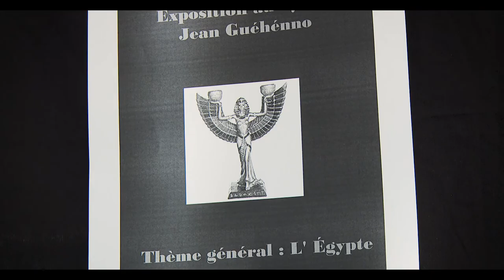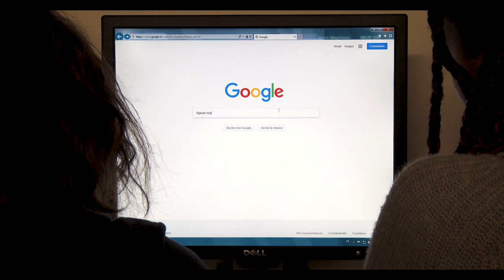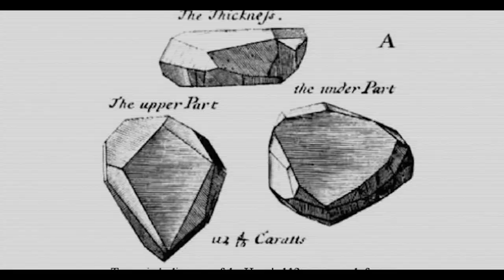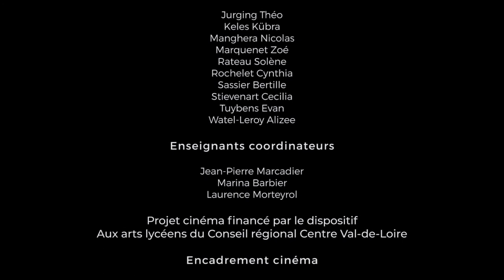Classe découverte cinéma - KO Films & Photos 35 - Lycée Jean Guéhenno - Raconte-moi un bijou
Fiction sur le bijou réalisé par les élèves en bijouterie du lycée Jean Guéhenno, en classe découverte cinéma avec KO Films & Photos.